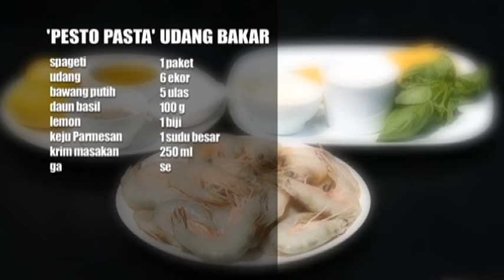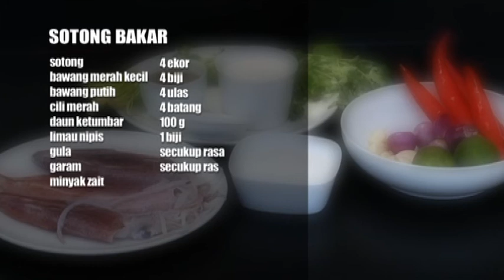Dapur Panas (Season 3) (2014) | Episod 2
Resepi:
1. Pesto Pasta Udang Bakar
2. Kupang Bakar Berkrim
3. Sotong Bakar
Program Dapur Panas yang menemui penonton TV3 pada bulan Ramadan lalu ternyata berjaya mencipta fenomenanya tersendiri. Keunikan konsep program Dapur Panas pastinya masih segar dalam ingatan peminat program 30 minit ini. Bertitik tolak daripada sambutan hebat program ini, TV3 berbesar hati membawa Dapur Panas kembali menemui para penonton. Menampilkan jejaka yang dikenali sebagai Chef Nik Michael Imran sebagai hos.